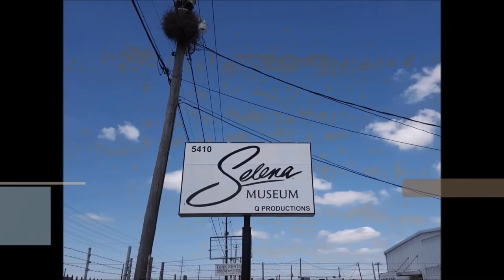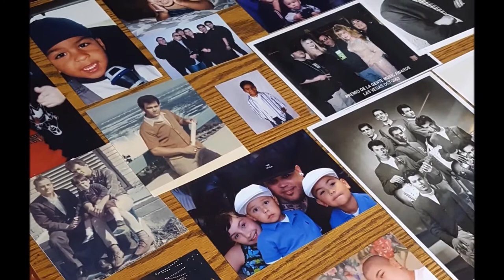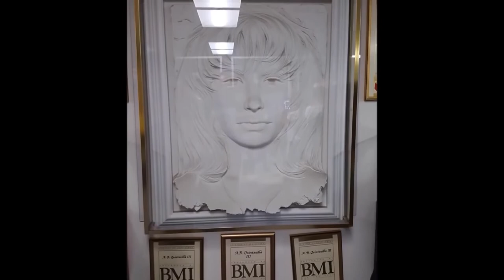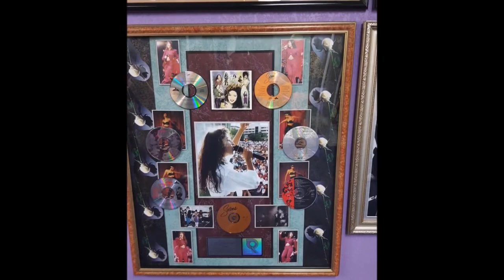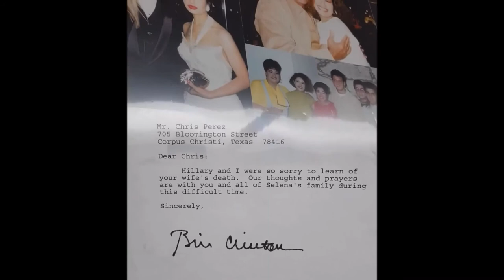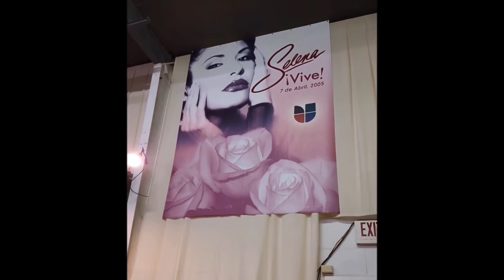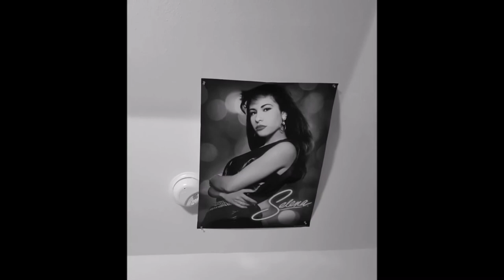Selena - Views of Museum - Corpus Christi Texas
Hi Y’all. Join me for some great videos on my YouTube Channel:  IN TEXAS TASTY EATS

Instacart Join use my code: SMENA201D7

SEND ME SOME MAIL:
In Texas
108 E. Jackson St.